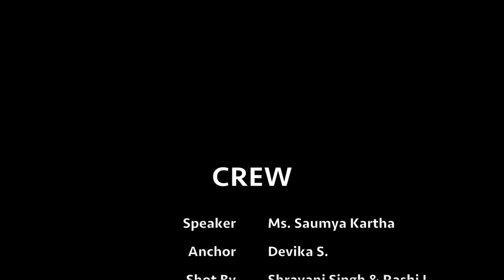Bhasha Sangam Gujarati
Bhasha Sangam Language of the day - Gujarati
Bal Bharati Public School,
Sector 4, Plot No. 5, Kharghar
Navi Mumbai, Maharashtra- 410210
CBSE Board
This video captures the Bhasha Sangam Activity conducted in School Assembly for Language Gujarati.